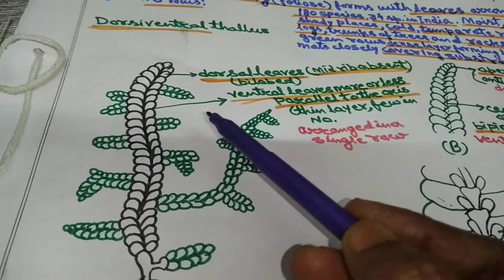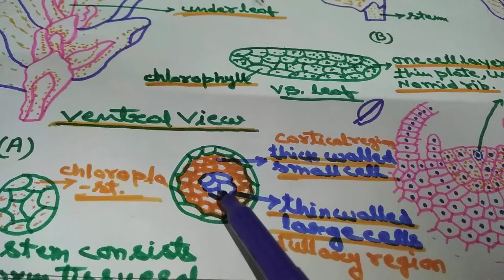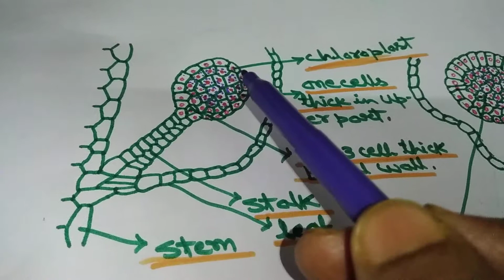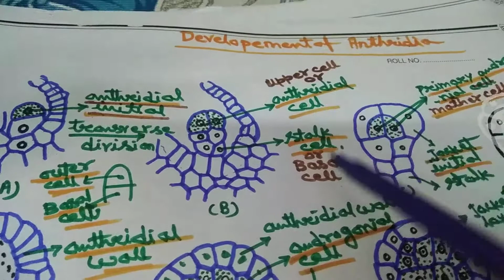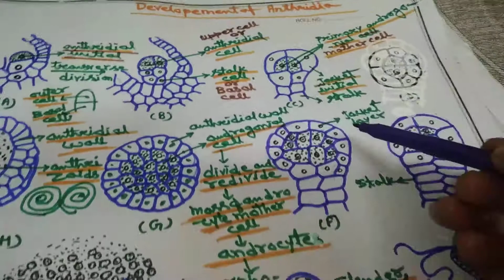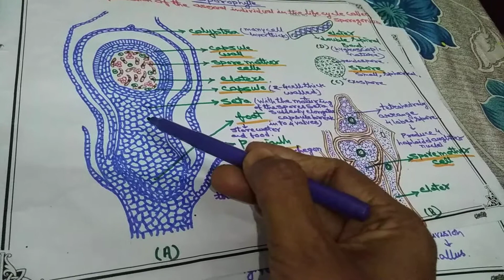Porella in Hindi